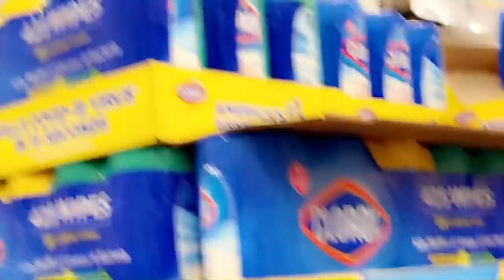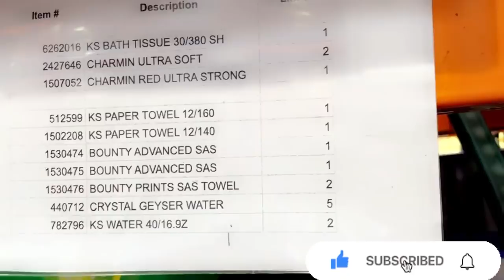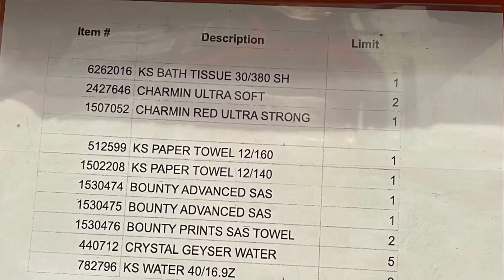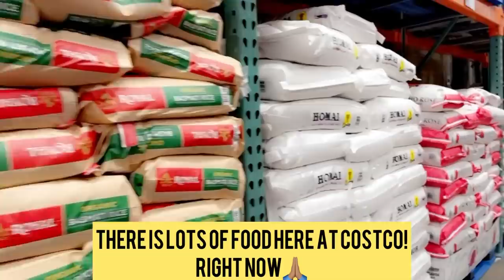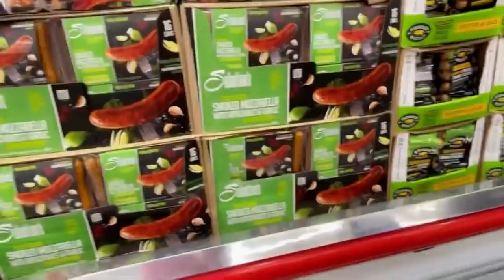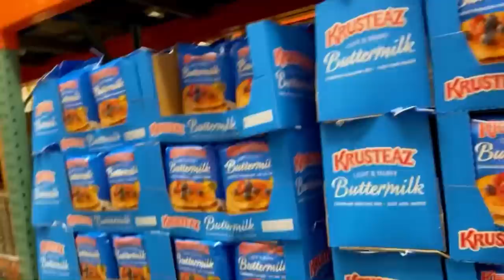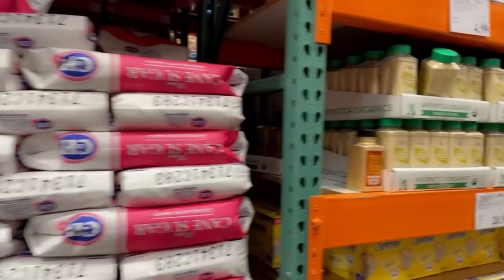Food 🥘 Shortage Update “Truckers 🪧🛻🪧 Coming September 1. 2021” ALWAYS STAY PREPARED! CALIFORNIA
Plenty of Food 🥘 for all! No Shortages at all. There’s a Limit on the water 💦 TP 🧻 Paper Towels 🧻

There is NO Limits on Rice 🍚 or any type of Food 🍲
No FoodShortage always keep a good stock of non perishable food 🍱

Shelves are fully stocked up 🆙 🙏🏽🙏🏽🙏🏽